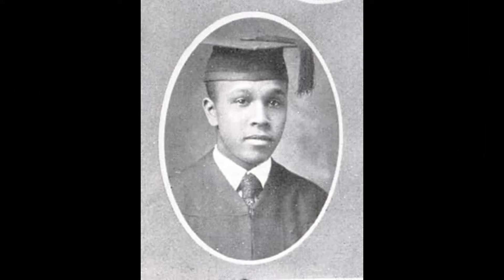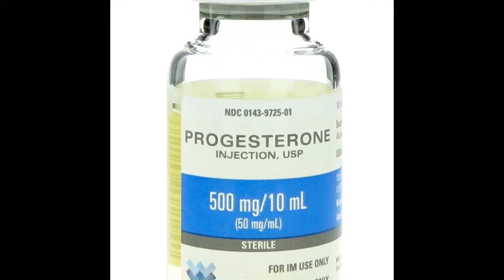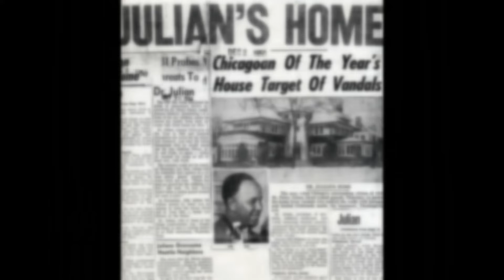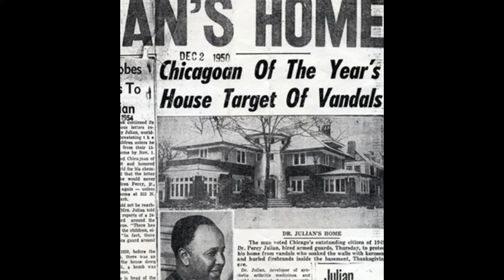The AMAZING Inventions of Percy Lavon Julian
This video will explanation the amazing life of Black Chemist Percy Lavon Julian.

Percy Julian was a pioneering chemist who with only a 10th grade education went on to earn his Ph.D. His research into chemical synthesis of medicinal drugs was used to treat glaucoma and arthritis, although his race presented many challenges, he is regarded as one of the most influential chemists in American history.